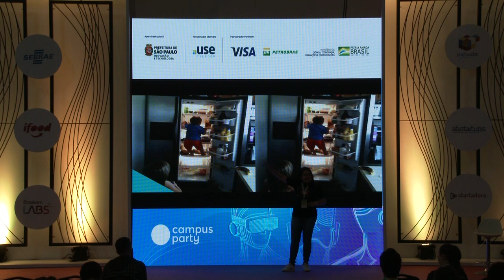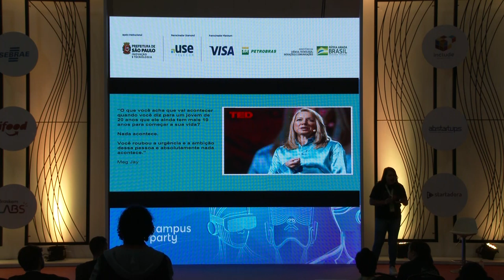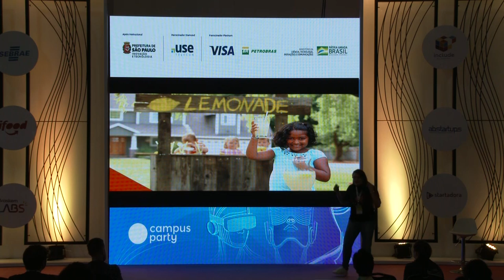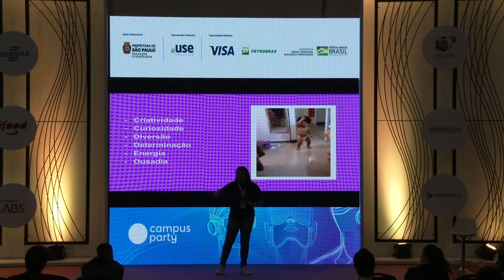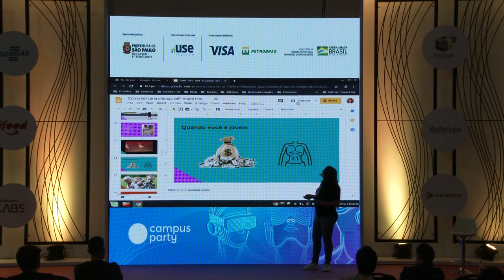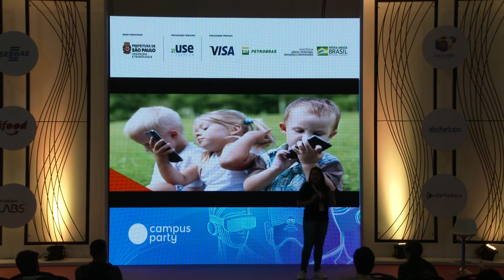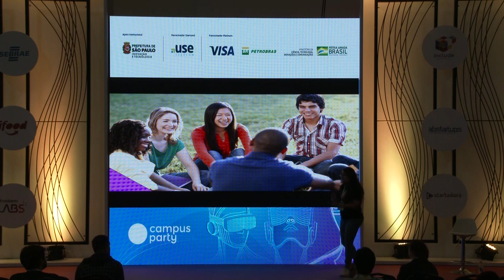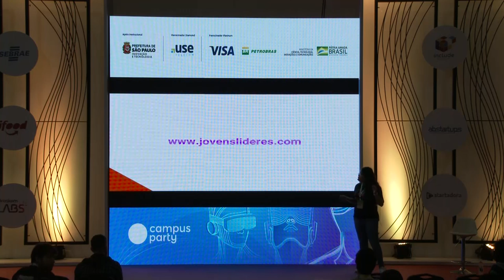CPBR12 - Como ser uma criança self-made rica - Startup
Palco: Startup

Data: 13/02/2019

Horário: 13h a 13h45

Título: Como ser uma criança self-made rica

Descrição:
Primeiros passos para começar a empreender: tenha a curiosidade de uma criança, propósito forte e muita pró-atividade."Por que eu não devo esperar acabar a faculdade para começar? mas e se eu não estiver pronto?" vamos deixar todos esses questionamentos "alumiados" e conversar sobre como fazer dinheiro com tecnologia!

Palestrante: Monnaliza Lais  Nascimento de Medeiros

Empreendedora nata. Seu primeiro negócio foi aos 9 anos vendendo chocolates na igreja. Quebrou seu primeiro empreendimento de maquiagem aos 12 quando suas amigas deram calote. Empreende com tecnologia desde os 16. Hoje, aos 20 anos, carrega um histórico considerável de contribuições em startups que não deram certo e em outras que estão dando bastante!